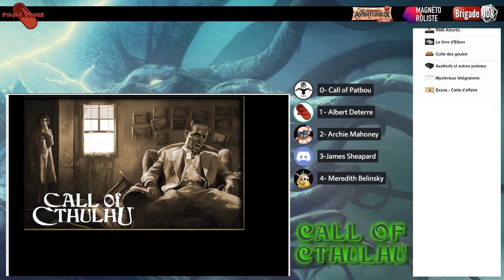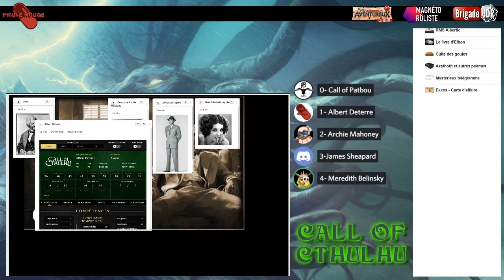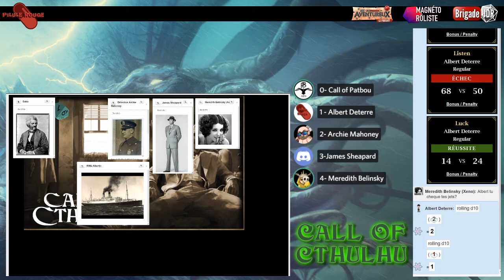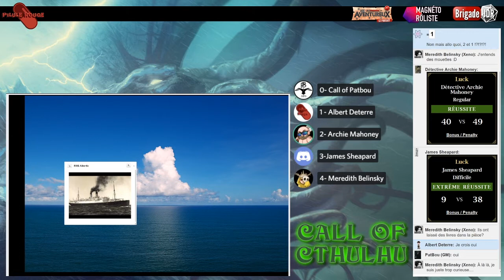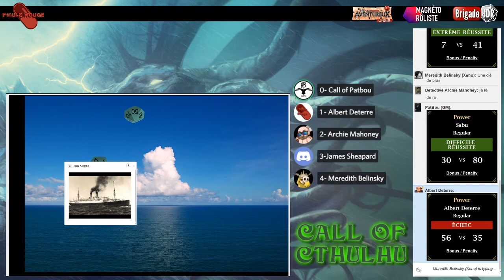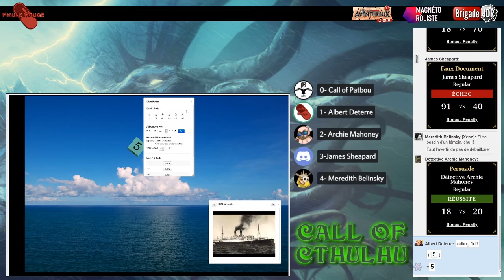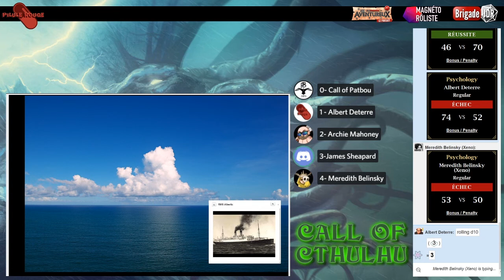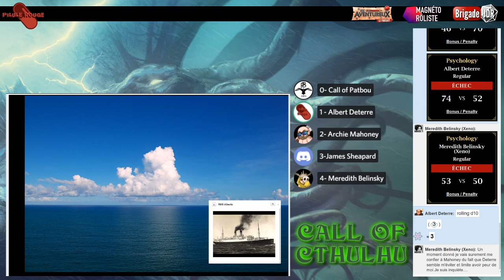[Jeu de Rôle Call of Cthulhu #4] Coup de Folie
Sur le navire en route pour la Libye la folie s'empare progressivement des investigateurs, l'un d'eux arrive au bord du gouffre, mettant en danger ses compagnons.

Session du jdr l'Appel de Cthulhu avec Patbou Gardien des Arcanes.